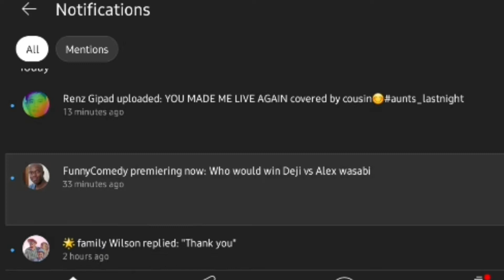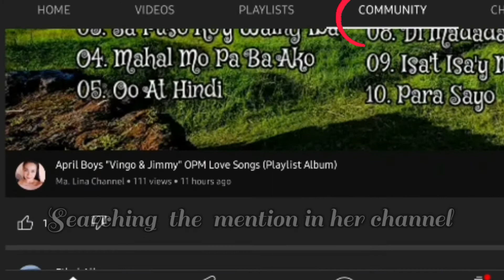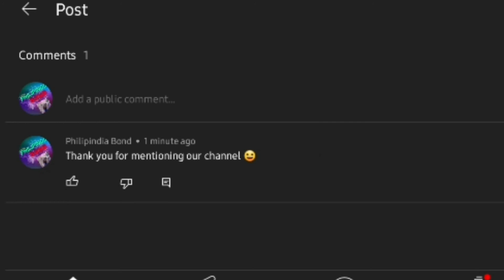HOW TO CHECK WHO MENTION YOUTUBE CHANNEL OR SHARE BY YOUR YOUTUBE FRIENDS 😉||EASY steps